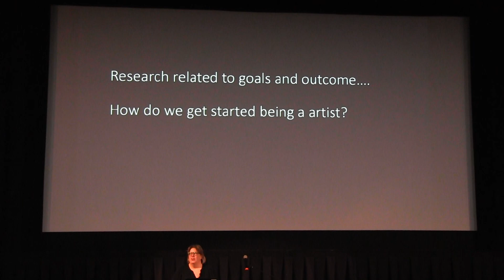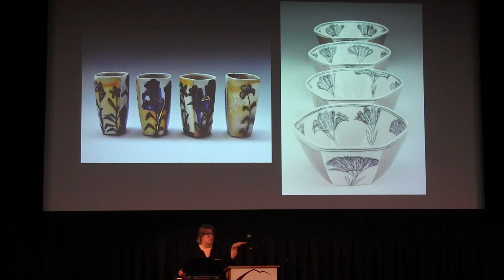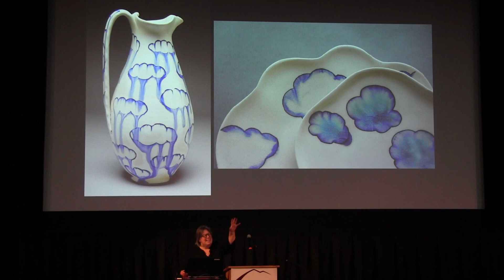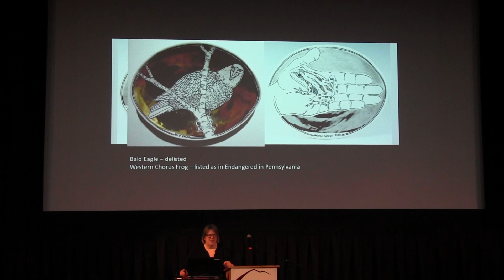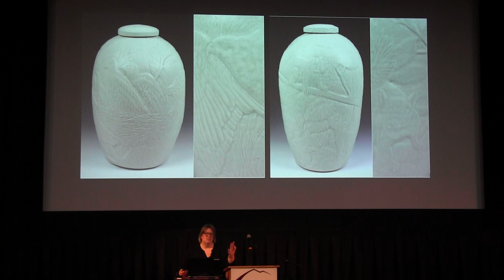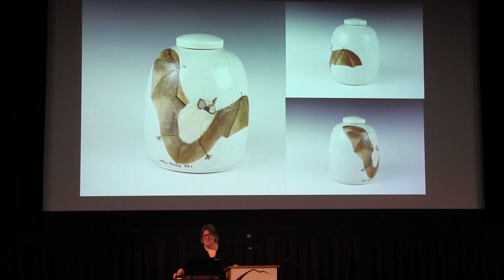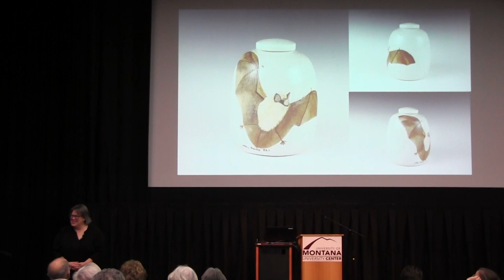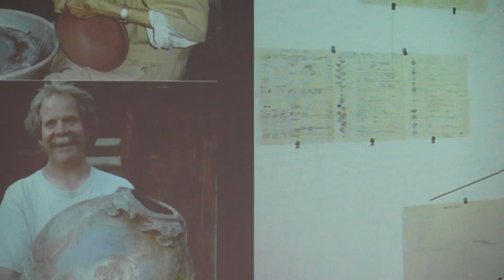UM Alumni Association Community Lecture Series 2023 - Julia Galloway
"Ways of Knowing, Ways of Discovery, Ways of Art Making" Julia Galloway, M.F.A., B.F.A./Professor, Graduate Advisor School of Visual & Media Arts. This is the final 2023 lecture in the 25-year-old UM Alumni Association Community Lecture Series. The purpose of the series: to showcase some of the outstanding faculty at the University of Montana and the work they do in advancing research and learning (2023).